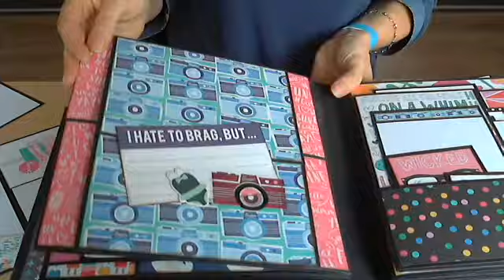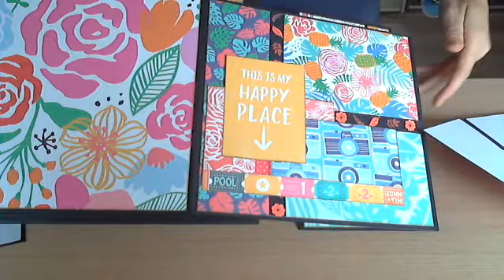Scrapbook presentatie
Fijn dat je hebt gekeken!
Vergeet niet te liken en blijf volgen.

Hoe werkt een scrapbookalbum?

Facebookpagina:
Scrappiness

Of stuur een berichtje via FB.